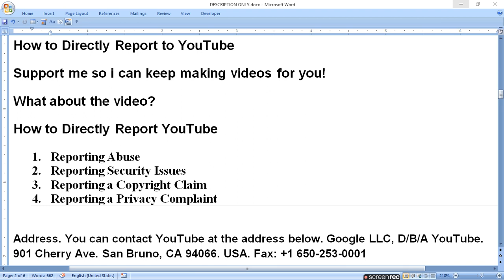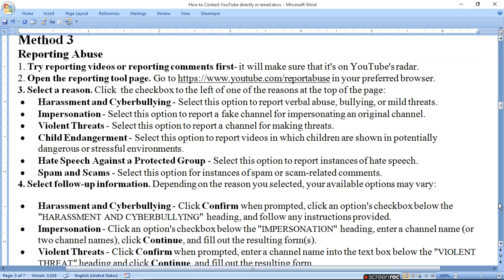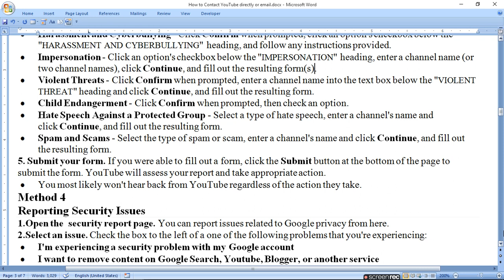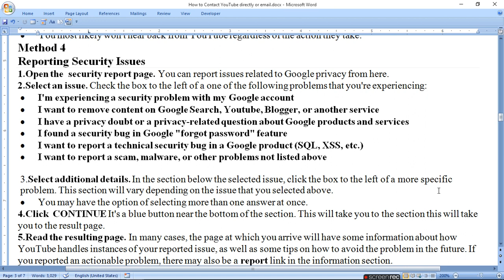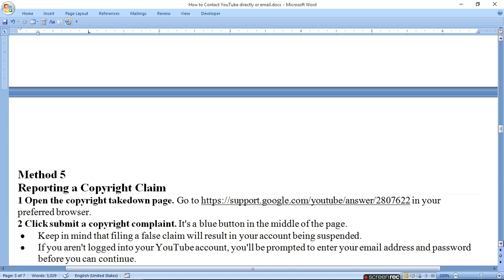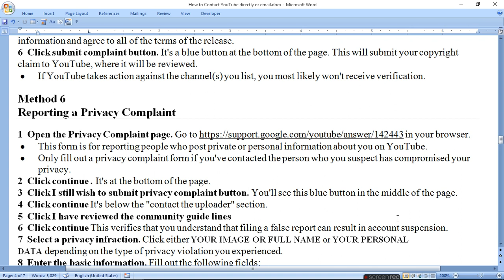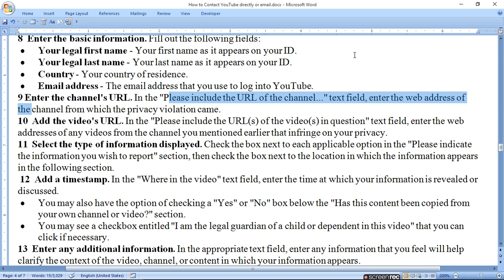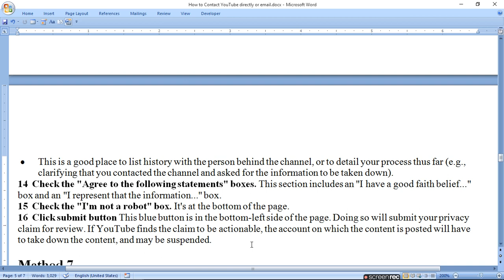how to directly report youtube ratan agarwal it informer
msratanagarwal, reportyoutube How to directly report YouTube
How to Directly Report YouTube
1. Reporting Abuse
2. Reporting Security Issues
4. Reporting a Privacy Complaint Address.
You can contact YouTube at the address below. Google LLC, D/B/A YouTube. 901 Cherry Ave. San Bruno, CA 94066. USA.